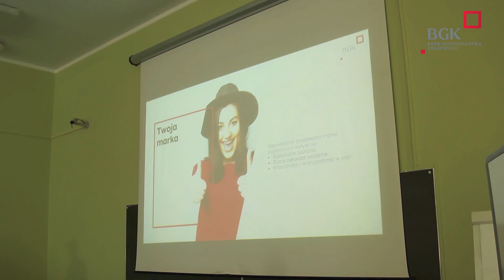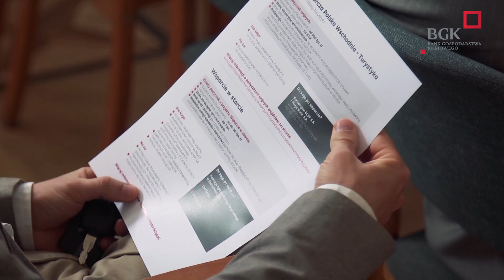„Jak zarobić pierwszy milion” z Dzień Dobry Biznes BGK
Jak krok po kroku założyć firmę i zarobić pierwszy milion? Skąd wziąć środki na własny biznes? Co zrobić, by zbudować swoją markę? Na te i inne pytania odpowiadali eksperci Banku Gospodarstwa Krajowego studentom i absolwentom w 6 województwach podczas cyklu konferencji Dzień Dobry Biznes BGK. Sprawdź, które uczelnie odwiedziliśmy i w czym pomogliśmy młodym ludziom.